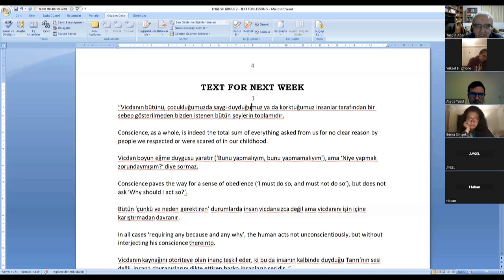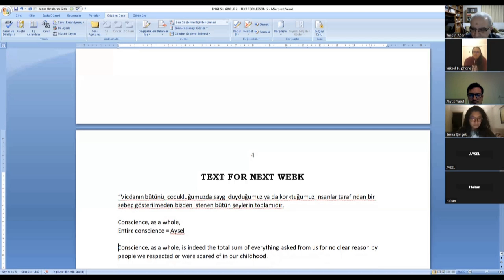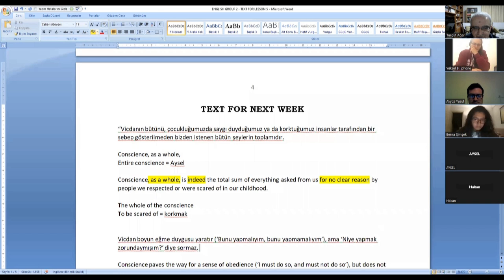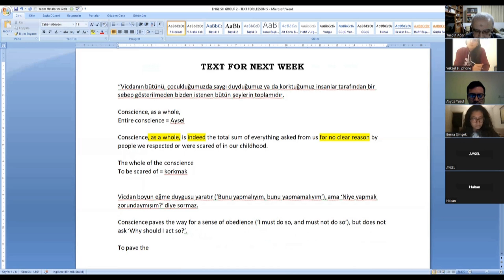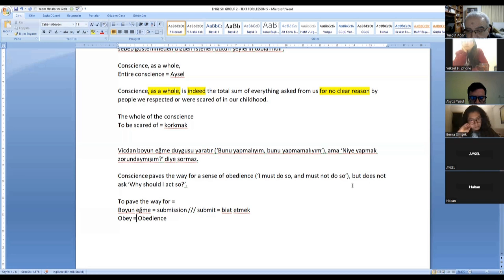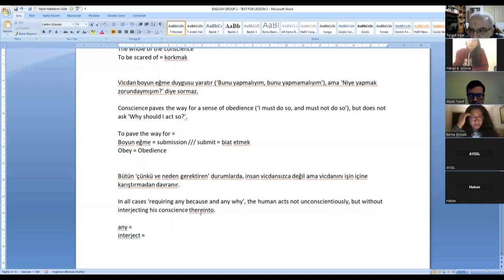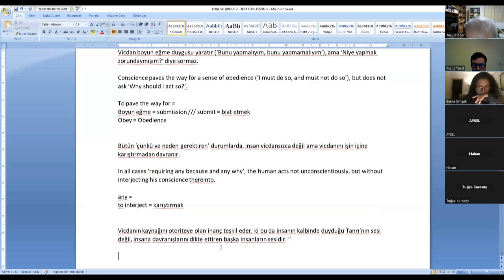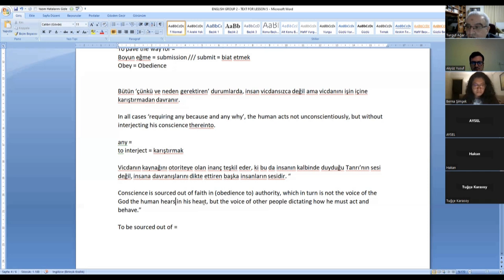TURKISH - ENGLISH TRANSLATION - 08 - 1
TEXT
“Vicdanın bütünü, çocukluğumuzda saygı duyduğumuz ya da korktuğumuz insanlar tarafından bir sebep gösterilmeden bizden istenen bütün şeylerin toplamıdır. Vicdan boyun eğme duygusu yaratır (‘Bunu yapmalıyım, bunu yapmamalıyım’), ama ‘Niye yapmak zorundaymışım?’ diye sormaz.
Bütün ‘çünkü ve neden gerektiren’ durumlarda, insan vicdansızca değil ama vicdanını işin içine karıştırmadan davranır. Vicdanın kaynağını otoriteye olan inanç teşkil eder, ki bu da insanın kalbinde duyduğu Tanrı’nın sesi değil, insana davranışlarını dikte ettiren başka insanların sesidir. “

İnsanlığın belki en büyük başarısı, farklılıklarımıza rağmen birlikte yaşamayı mümkün kılan kültürel, toplumsal ve siyasi kodları ve kurumları inşa edebilmiş olmasıdır. Bu bağlamda belki son olarak şu soruyu sormamız gerekir: Çok zengin ve karmaşık bir toplumsal yapı içinde var olan ve insanlık tarihinde önemli işlevler yüklenmiş olan sosyal vicdanın köreltildiği, gözünün bağlandığı, tutulmaya uğratıldığı zamanlarda, biyolojik doğamızdan gelen ve sosyal vicdana göre çok daha basit dürtü ve eğilimlerden ibaret bir yapıya sahip olan çekirdek vicdandan ne kadar medet umabiliriz? Burada, çekirdek vicdan diye adlandırdığım içsel kapasitenin varlığının ve öneminin altını çizerken, diğer yandan bu kapasitenin yerinin ve sınırlarının iyi anlaşılmasının önemli olduğunu vurgulamak isterim.
İnsanı merkezine yerleştirmeyen, doğa-merkezli diyebileceğimiz bir dünya görüşüyle, hayvanlar ve insanlarda ortak paydalar arayan çalışmalara baktığımızda, insanlarla diğer hayvanlar arasında bir tür temel ve doğal sürekliliğe işaret eden, çekirdek vicdan olarak nitelediğim içsel kapasitenin asal yapı taşlarını görebiliyoruz.

Vicdan! Bazen sızlar!.